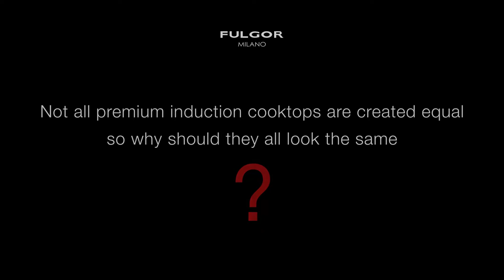Fulgor Milano - 48" Induction Cooktop Concept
Not all premium induction cooktops are created equal, so why should they all look the same?

The design team at Fulgor Milano has taken on the challenge of creating a cooktop with its own identity and unique design, which is both technical and minimalist, elegant and yet strong in appearance.

European inductors are controlled via a beautiful and practical low-profile rotary knob while offering the same functions and features as our touch control models.
This unit is a tribute to our professional line in a sleek contemporary package. Designed specifically for the North American market, it will be initially available in 36” and 48” models, with many of the features one would expect from a premium induction cooktop, such as power boost, auto pre-heat, and bridge functionality.

Personalize the look of your cooktop with the ability to change the hand-crafted CNC machined aluminum profile trims available in various metallic finishes to coordinate your look with the latest trends.

Fulgor Milano is excited to bring a new vision of design and functionality to a previously generic segment.